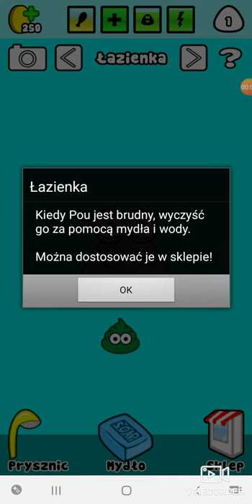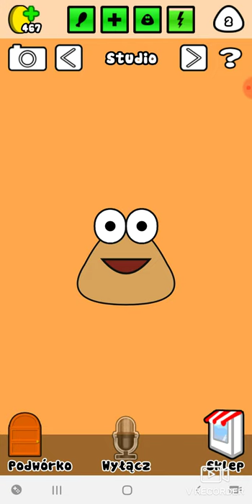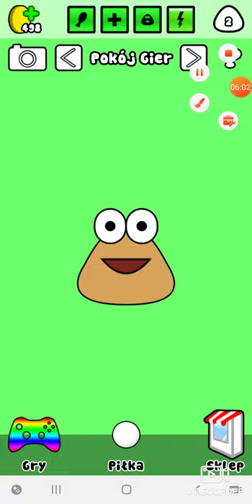POU.❤❤👍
Zostaw suba

Mariusz wojciechowicz
ul.Pilnik 18/6
11-100 Lidzbark warmiński